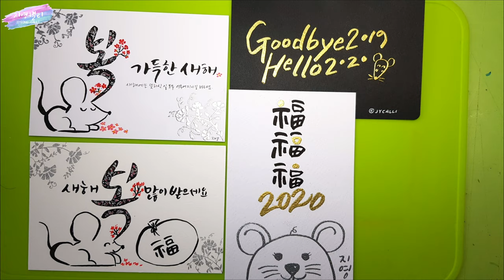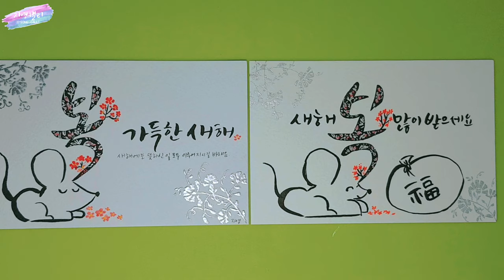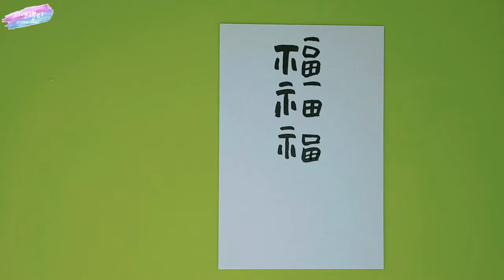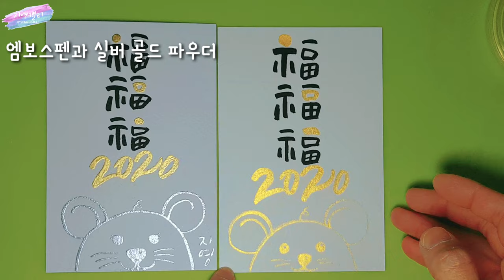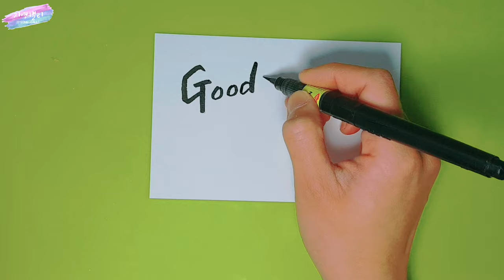[새해카드] 간단히 만들 수 있는 2020 경자년 새해카드 3종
쉽게 만들 수 있는 2020년 경자년 새해 카드를 준비했어요.
쉬우면서 포인트가 있는 새해카드 만들어 새해 복 전해보세요♡